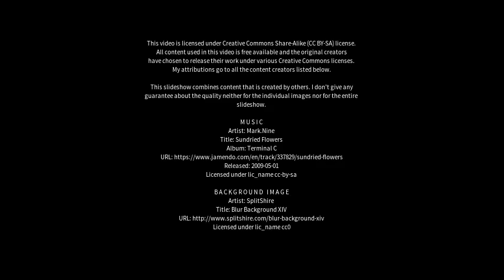Best places to visit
Best places to visit - Ibatiba (Brazil) Best places to visit - Slideshows from all over the world - City trips, nature pictures, etc.